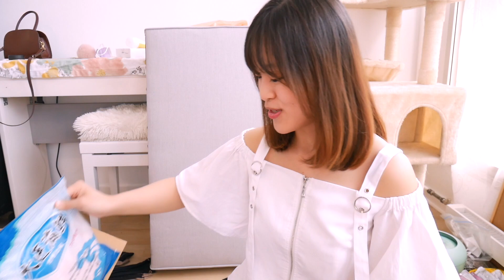（下）十元淘宝家居好物│零食封口机│异形杯盖刷│可爱玻璃杯（遇难了..）│仙女家务手套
空运8折的活动链接：
✨随后更新！

🍑淘宝开箱物品链接（下集：家居收纳好物

🙏信息栏中的部分购物链接为返佣链接，将会给我带来一些佣金，但不会改变你们购买的价格
如果是广告或者公关赠品我都会标注出来的，全部真心分享，请大家放心^ ^

❤️视频里出现的物品❤️
27寸电脑屏幕：
屏幕活动支架：
多功能小桌子：

❤️你可能感兴趣的系列影片❤️

【👧来聊天呀】
(下)25岁教会我的25件事 I 渣男收割机？抑郁暴瘦？与原生家庭和解吧：

FAQ：
💻剪辑：Final Cut pro
📷相机：松下 Lumix GF10 ➕ osmo pocket：